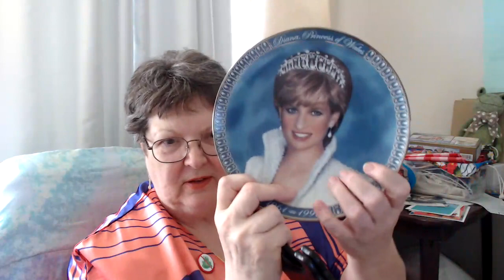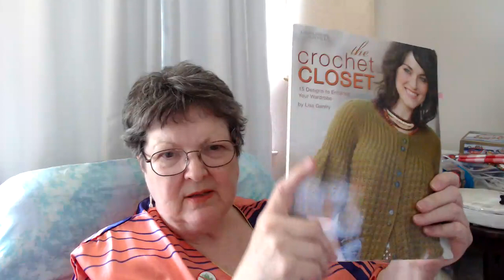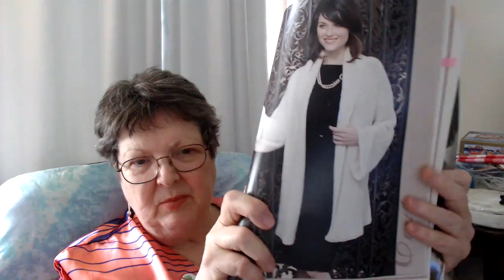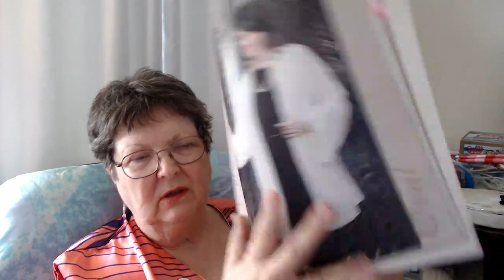Crafty Floridian 76B / Sorry another Billie Error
Lost 45 minutes of previous video. Heres the rest of the mail and hats for kids .Shot me!!! I'm off to kick the cat and throw glasses against the wall. LOL